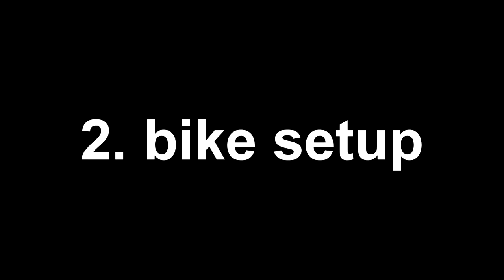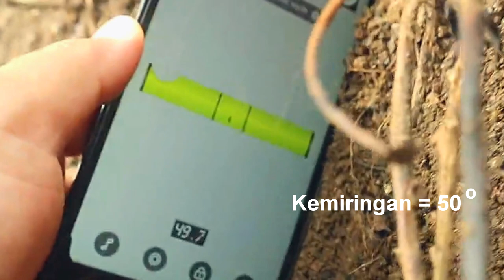Cara Melewati Turunan Curam - Buat Goweser Pemula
saya ingin berbagi pengalaman saya dalam melewati turunan dengan sepeda MTB, turunan terlihat gampang dan menyenangkan tapi ya deg - deg ser juga hehehe

IG. teguhgunawansyahputra
FB. teguh gunawan syahputra